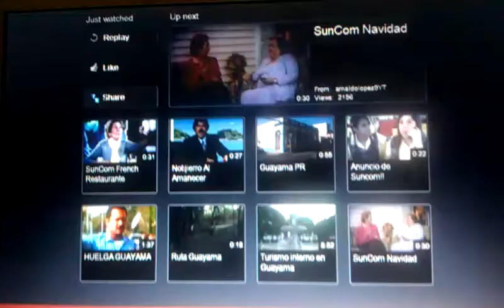Estoy Viendo El Mapa!